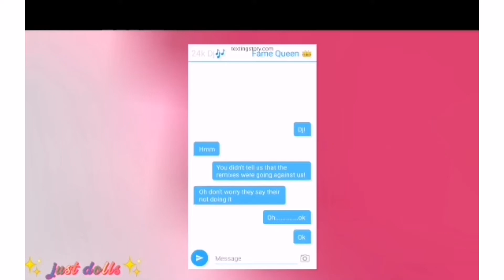This is for channel,, Just dolls"